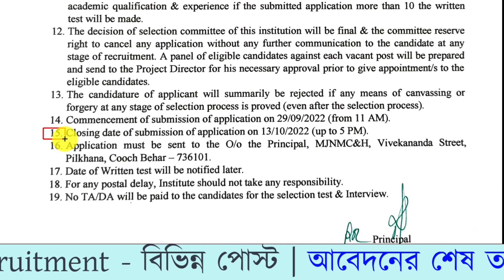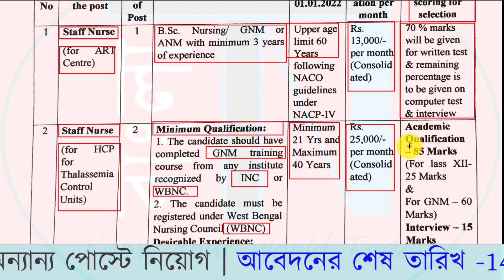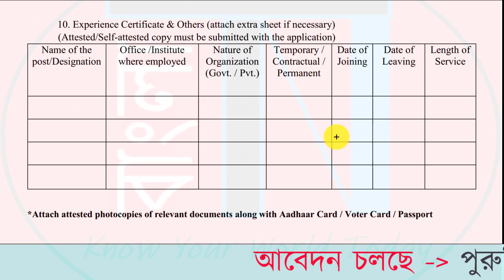✍[apply] STAFF NURSE (স্টাফ নার্স) - MJN Hospital Recruitment 2022: WB Health Jobs | Govt Job news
This video is about new wb health jobs recruitment notification for the post of staff nurse at MJN Hospital. Check all details before apply for this wb govt job.